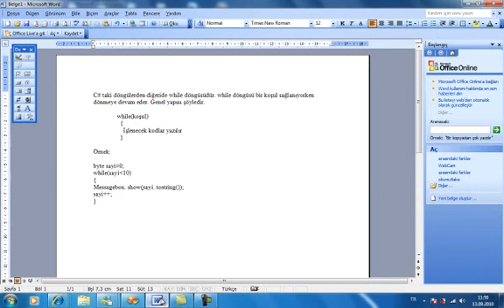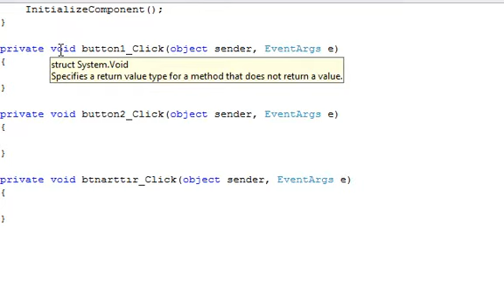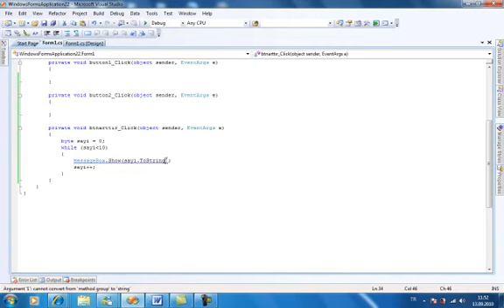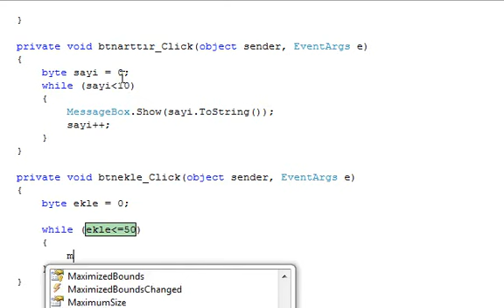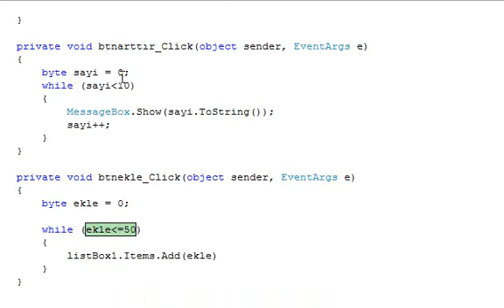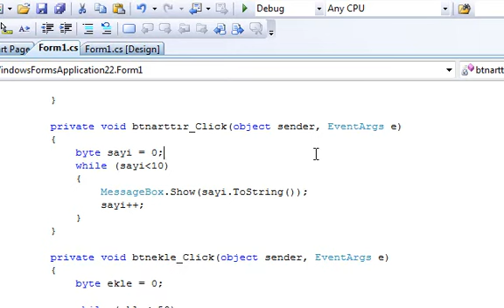While döngüsü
Bu ikinci derste while döngüsünün kullanımını anlatmaya çalışacağım. Faydalı olması dileğiyle...